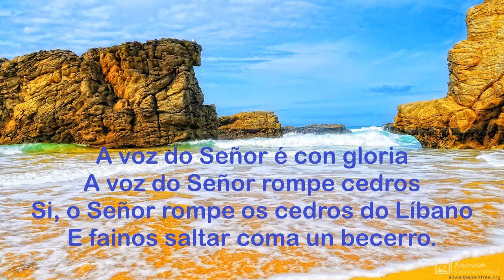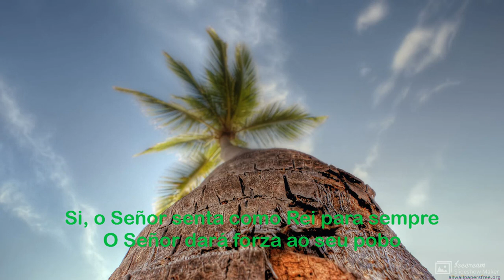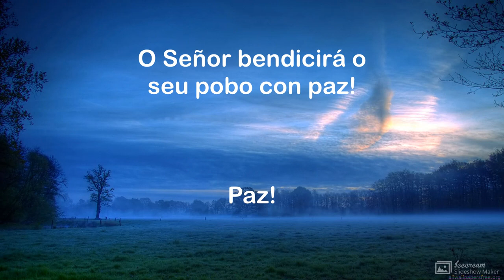Salmo 29 Galician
Renovate cunha bonita canción. Sinto-se libre, recibe forza, paz e bendición! Salta e anímate. Recibe alegría da única fonte verdadeira!